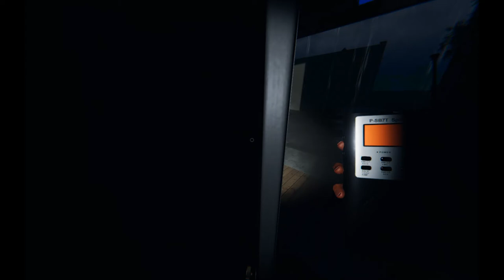Note to self: Read instructions before use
Me and some friends discover one of the new additions to phasmophobia and activate it before listening to the instructions given to us over the radio by the one who actually knows what it does